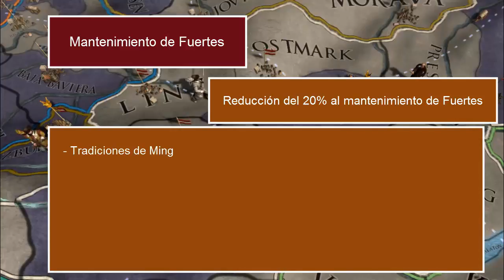MECÁNICAS EUROPA UNIVERSALIS 4 - LOS FUERTES Y LA GUARNICIÓN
Alguna vez me habéis pedido tutoriales o que explique ciertas mecánicas del Europa Universalis IV o de otros juegos de Paradox, en esta serie que va a ser realmente larga iremos desmenuzando todas las mecánicas que resulten interesantes. En este caso tratamos los Asedios, que a primera vista pueden parecer simples pero tienen mucha chicha. Sé que esperáis el comercio. llegará eventualmente, así que dadle amor a estos videos :D

Crusader Kings II: 2012
Europa Universalis IV: 2013
Stellaris: 2016
Hearts of Iron IV: 2016